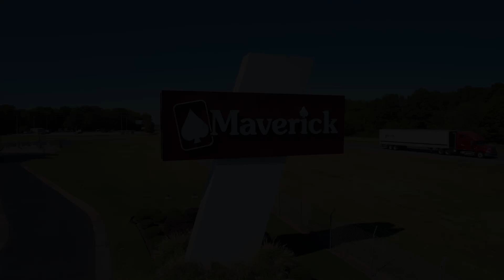Maverick Transportation: More Than Trucking Promo